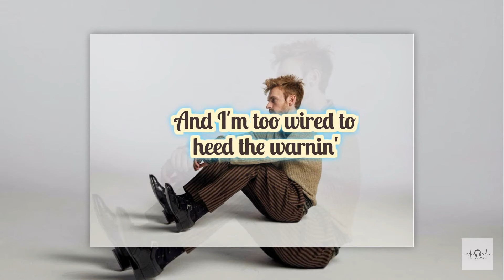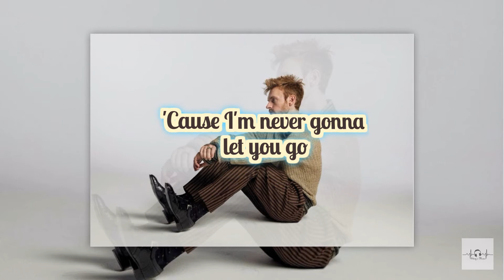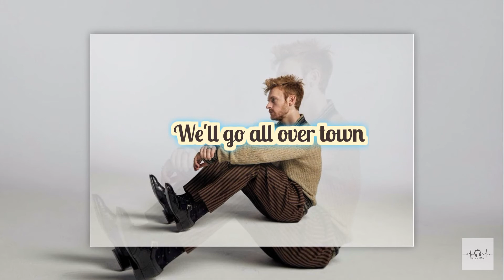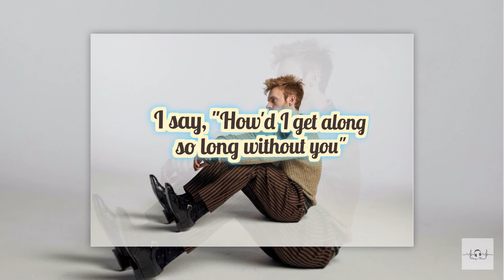FINNEAS - American Cliché (Clean - Lyrics)